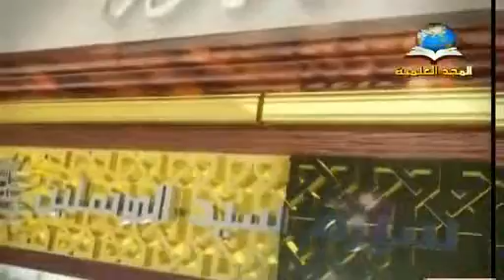صالح المغامسي - نضرة النعيم -16- معركة مؤتة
برنامج نضرة النعيم للشيخ صالح بن عواد المغامسي - حفظه الله والذي يتحدث فيه عن حياة نبينا الحبيب صلى الله عليه وسلم.